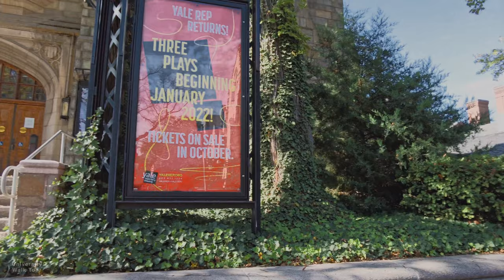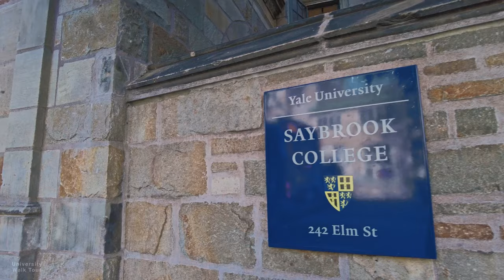Yale University [Part 1] - Virtual Walking Tour [4k 60fps]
Walking around Yale University and the surrounded downtown New Haven area on a sunny Saturday afternoon. This video features the Old Campus and the Cross Campus. The next video will feature the Upper Prospect, the Science Hill, and the Hill House.

Brief intro of Yale University:

Yale University is a private Ivy League research university in New Haven, Connecticut. Founded in 1701 as the Collegiate School, it is the third-oldest institution of higher education in the United States and among the most prestigious in the world.

One of the nine Colonial Colleges chartered before the American Revolution, the Collegiate School was renamed Yale College in 1718 to honor the school's largest private benefactor for the first century of its existence, Elihu Yale. Chartered by Connecticut Colony, the Collegiate School was established in 1701 by clergy to educate Congregational ministers before moving to New Haven in 1716. Originally restricted to theology and sacred languages, the curriculum began to incorporate humanities and sciences by the time of the American Revolution. In the 19th century, the college expanded into graduate and professional instruction, awarding the first PhD in the United States in 1861 and organizing as a university in 1887. Yale's faculty and student populations grew after 1890 with rapid expansion of the physical campus and scientific research.

Yale is organized into fourteen constituent schools: the original undergraduate college, the Yale Graduate School of Arts and Sciences and twelve professional schools. While the university is governed by the Yale Corporation, each school's faculty oversees its curriculum and degree programs. In addition to a central campus in downtown New Haven, the university owns athletic facilities in western New Haven, a campus in West Haven, Connecticut, and forests and nature preserves throughout New England. As of June 2020, the university's endowment was valued at $31.1 billion, the second largest of any educational institution. Furthermore, the university's endowment per student is the second largest of any educational institution, behind Princeton University and in front of Stanford University, Harvard University, and Massachusetts Institute of Technology. The Yale University Library, serving all constituent schools, holds more than 15 million volumes and is the third-largest academic library in the United States. Students compete in intercollegiate sports as the Yale Bulldogs in the NCAA Division I – Ivy League.

Yale's central campus in downtown New Haven covers 260 acres (1.1 km2) and comprises its main, historic campus and a medical campus adjacent to the Yale–New Haven Hospital. In western New Haven, the university holds 500 acres (2.0 km2) of athletic facilities, including the Yale Golf Course. In 2008, Yale purchased the 17-building, 136-acre (0.55 km2) former Bayer HealthCare complex in West Haven, Connecticut, the buildings of which are now used as laboratory and research space. Yale also owns seven forests in Connecticut, Vermont, and New Hampshire—the largest of which is the 7,840-acre (31.7 km2) Yale-Myers Forest in Connecticut's Quiet Corner—and nature preserves including Horse Island.

Yale is noted for its largely Collegiate Gothic campus as well as several iconic modern buildings commonly discussed in architectural history survey courses: Louis Kahn's Yale Art Gallery and Center for British Art, Eero Saarinen's Ingalls Rink and Ezra Stiles and Morse Colleges, and Paul Rudolph's Art & Architecture Building. Yale also owns and has restored many noteworthy 19th-century mansions along Hillhouse Avenue, which was considered the most beautiful street in America by Charles Dickens when he visited the United States in the 1840s. In 2011, Travel+Leisure listed the Yale campus as one of the most beautiful in the United States.